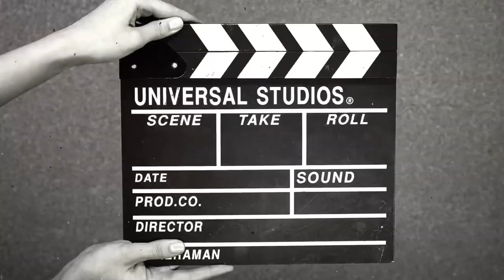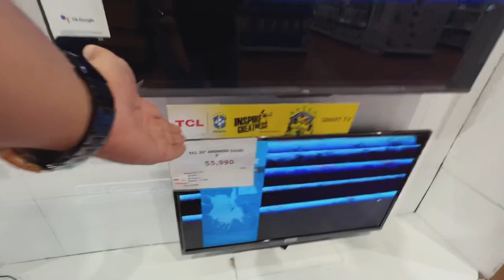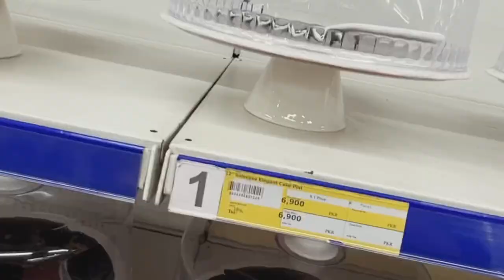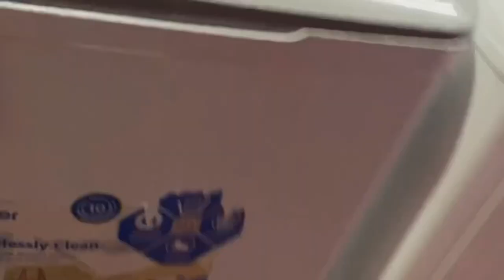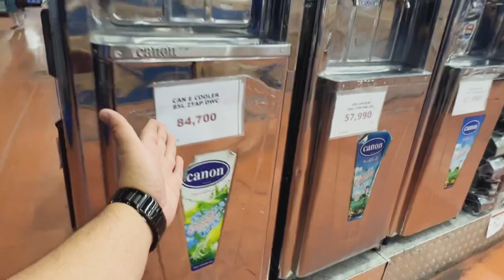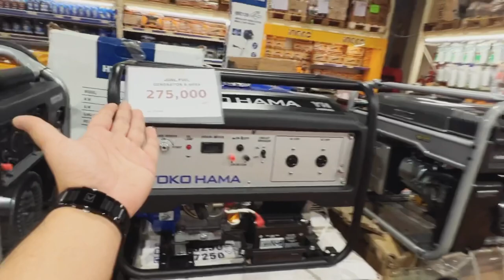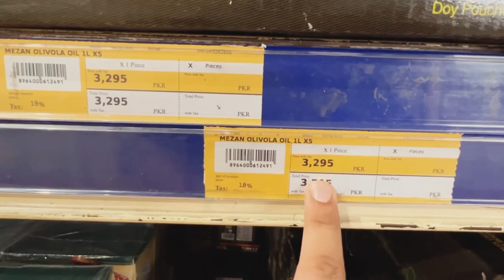Metro Lahore | Monthly Grocery with Maa Ge | Sale Item In Metro Thokar | Bhai Bhai Oil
Episodes 60 Metro Lahore | Monthly Grocery with Maa Ge | Sale Item In Metro Thokar | Bhai Bhai Oil

Hi My name is Farooq Ahmer. I am your Mate From Lahore, Pakistan. These are my Daily Vlog. I hope you will like.I am trying to give you a good and productive content.I am going to show you my daily routine Eating and Travelling about Cars Shopping and many more. if you feel connected Please Do Like ,Share and Subscribe.